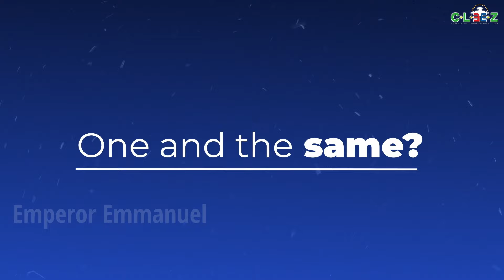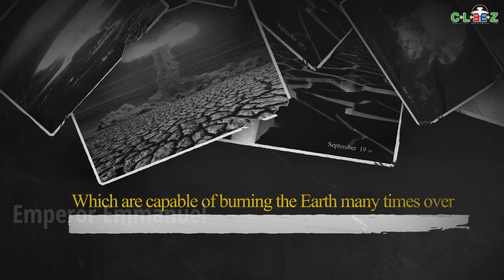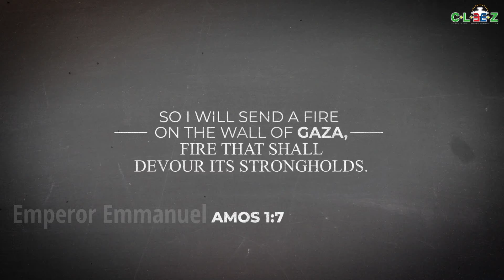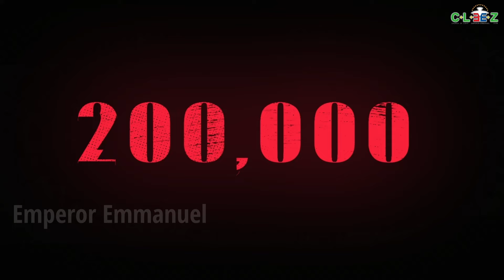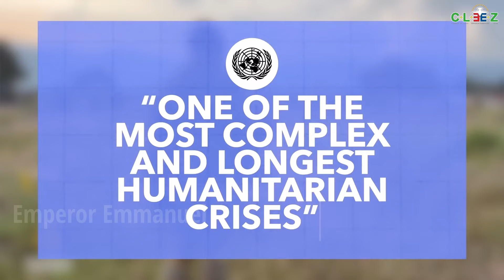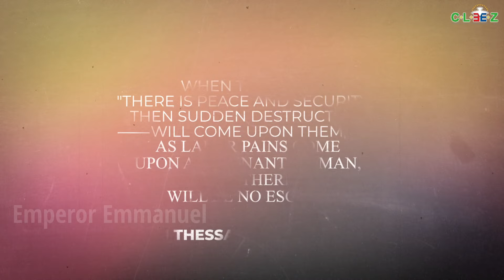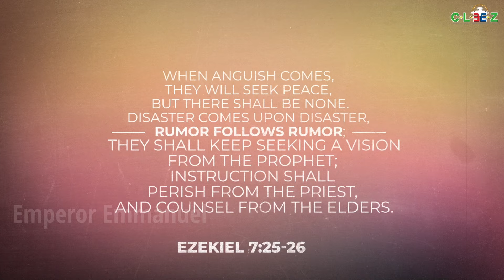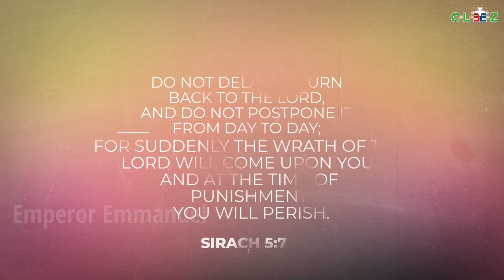Episode 5 - Wars and Rumors of War | Behold he is at the very gates | Emperor Emmanuel